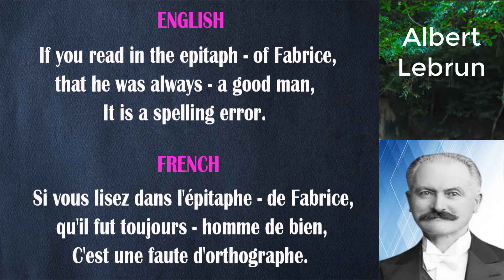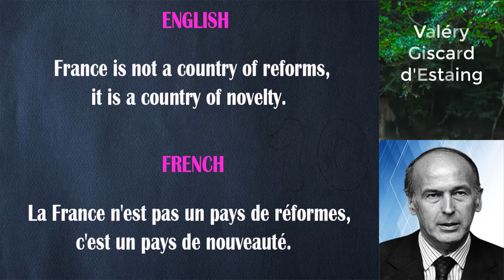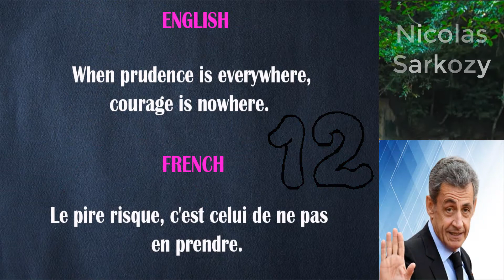Belles citations des Présidents de la République française.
Chaque jour une nouvelle vidéo avec de courtes citations.
Les citations les plus célèbres et les meilleures que tout le monde
recherche De beaux et courts mots sur la vie,succès et motivation.cette fois çi je vous propose des meilleures citations des Présidents de la République française
Dans cette vidéo, vous trouverez les citations les plus puissantes et inspirantes.Dans cette vidéo, vous prendrez plaisir à lire les  meilleures citations des Présidents de la République française.